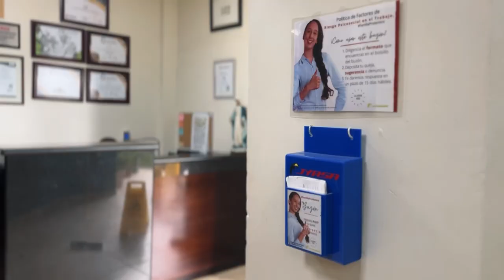Video ESR 2024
Una empresa socialmente responsable (ESR) es aquella que apuesta por implementar en sus actuaciones una serie de medidas orientadas a lograr un impacto positivo en la gente, en el medio ambiente y en el entorno en el que operan.

Por 16 años consecutivos, en JYRSA hemos sido reconocidos nuestro firme compromiso con prácticas empresariales éticas y sustentables... 👷🏻‍♂️🌱

🏆 ¡Con gran orgullo anunciamos que JYRSA ha sido galardonada con el Premio EmpresaSocialmenteResponsable 2024!

Gracias a todo nuestro equipo y a la comunidad que nos apoya, seguimos avanzando juntos hacia un futuro más sostenible y responsable. 🫱🏻‍🫲🏼♻️
¡Sigamos construyendo un mundo mejor... juntos!